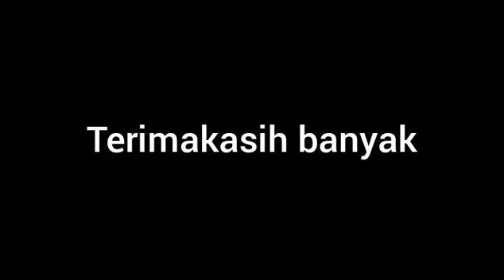LIHAT BUKU JANGAN PADA SAMPULNYA * SPOT KECIL BANYAK IKANYA